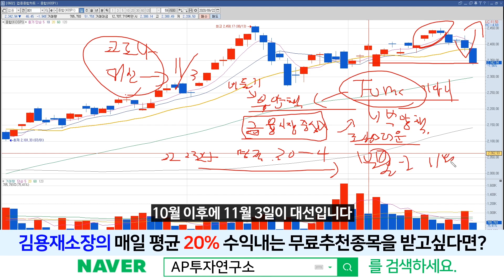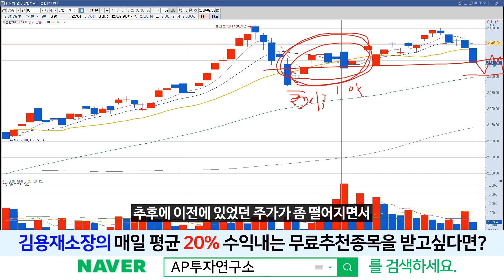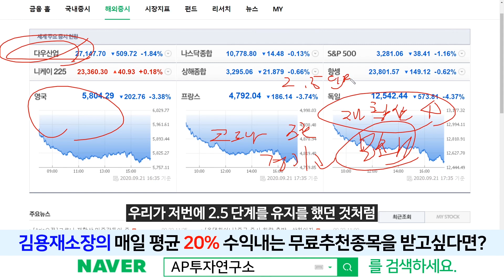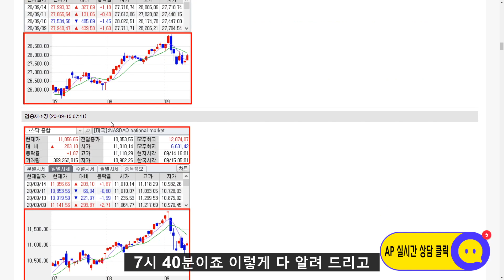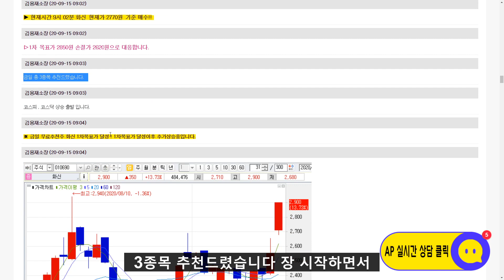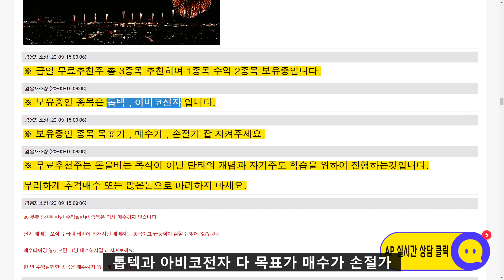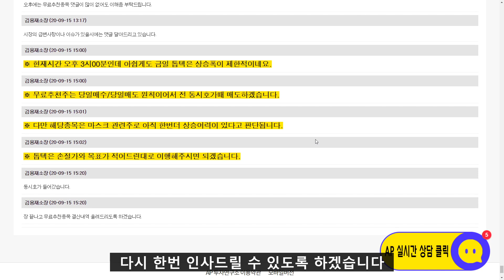LG이노텍(011070) - 애플의 조정은 매출 의존도가 높은 동사에는 불리하다. 그렇지만 기회가 될수있다.